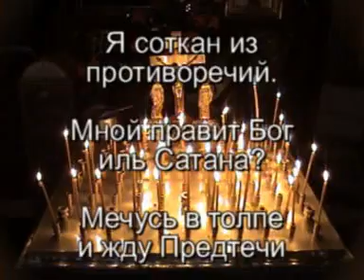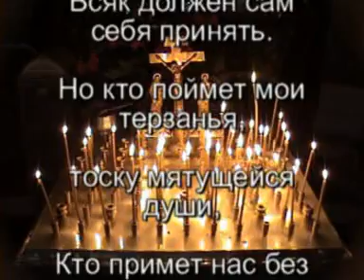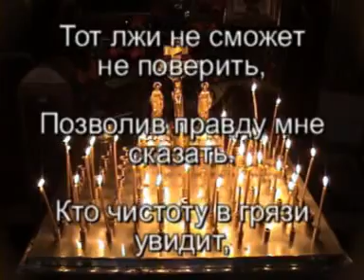МОЛИТВА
Видеоиллюстрация к моему роману "Чужой странный непонятный необыкновенный чужак" на сайте Новая Русская Литература